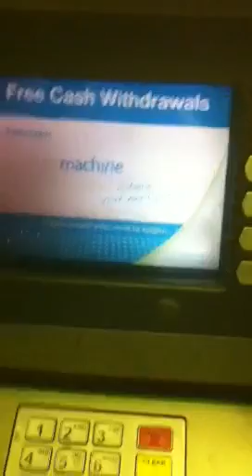Cockney Cash Machine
Took my sausage outa this machine on the Hackney Road.